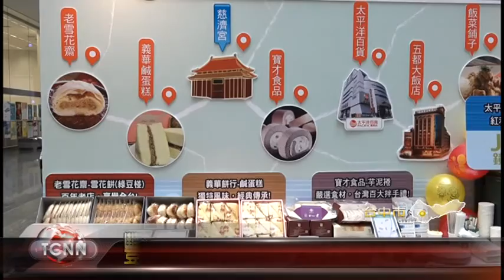大台中新聞中市豐原商圈吉祥物福蘆弟EP發表會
豐原廟東復興商圈每年都會推出購物嘉年華的行銷活動，今年適逢台中鐵路高架化通車，而商圈吉祥物福蘆弟也化身列車長參與宣傳，還發表首張各人同名單曲，帶領大家品嘗豐原著名的糕點和廟東商圈的美味小吃，也為商圈來造勢  。「以上新聞可從哈TV APP收視」